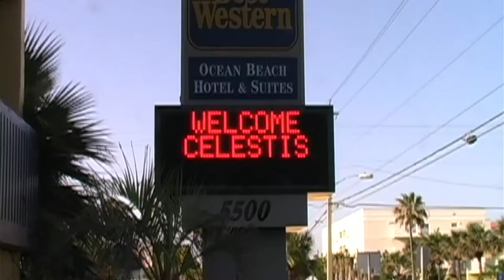Experience the Celestis Earth Orbital Service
The Celestis Earth Orbital Service launched from NASA’s Kennedy Space Center, Florida, capturing the majesty of the liftoff of a Falcon Heavy rocket, sending more than 150 individual flight capsules containing cremated remains and DNA samples on a multi-year mission of purpose.

If you or a loved one have ever considered a space burial where we send a portion of your ashes into space, click below to learn more about our memorial spaceflights.